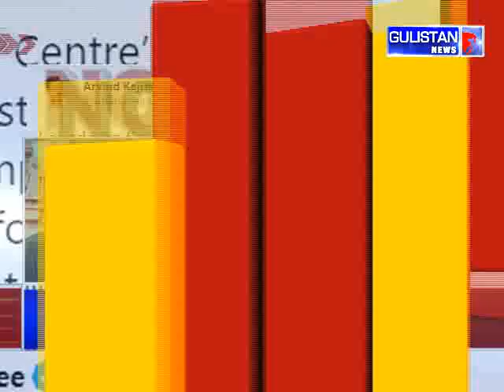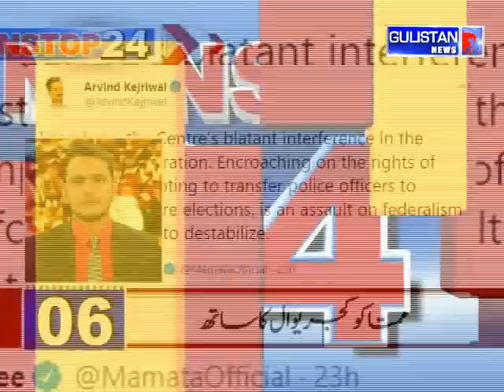|| Nonstop 24 News || Latest Update||